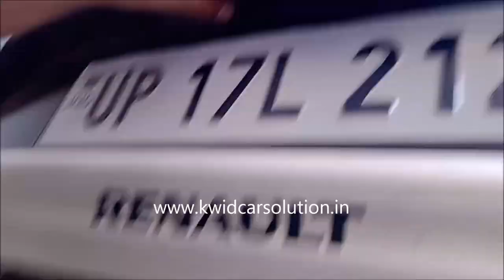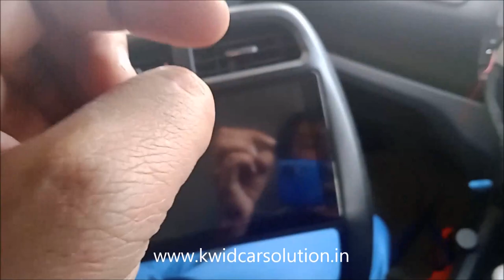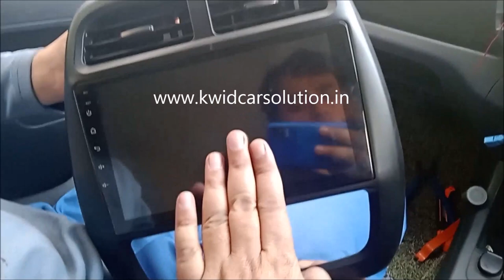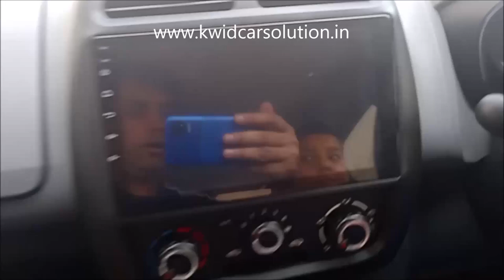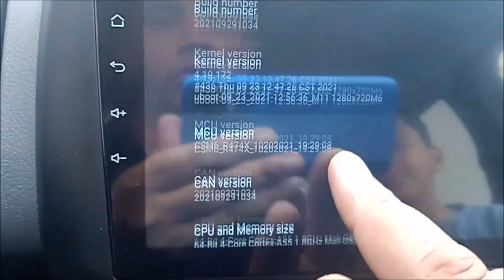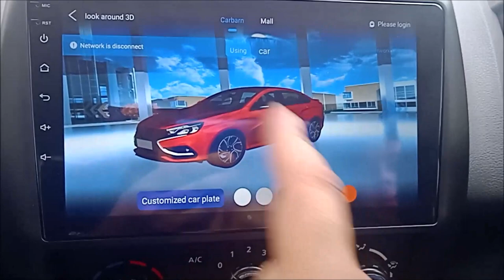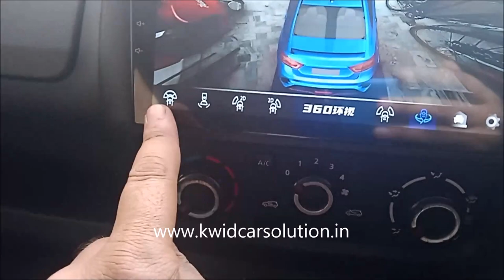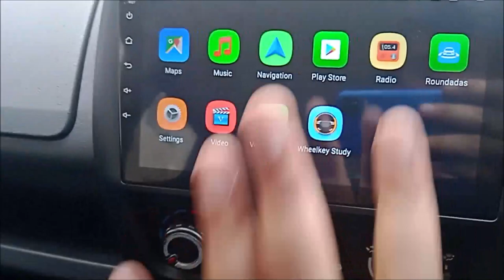#360 degree Camera System Android Player Installation in KWID